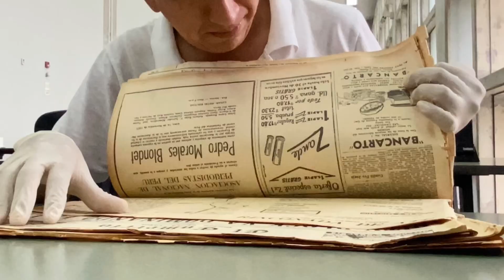La CONMOVEDORA HISTORIA del CANTANTE PERUANO que falleció a los 18 años, antes de viajar a ITALIA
🇵🇪Pronto una historia que me conmueve: el cantante ayabaquino Hilton Álvaro Gallo Paz y su trágica pero inspiradora vida, que se apagó apenas a los 18 años 🎬 ¡Vamo yaaaaa! 🙌🏻 Pronto esta historia en mi nuevo libro 🙌🏻🇵🇪 ¡Vamo yaaaa!

🔥Mis plataformas🔥